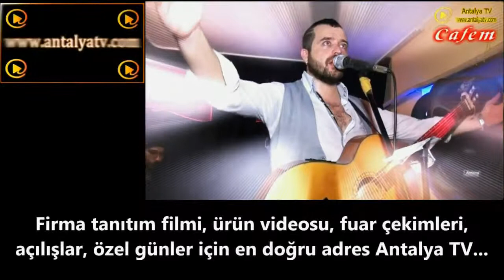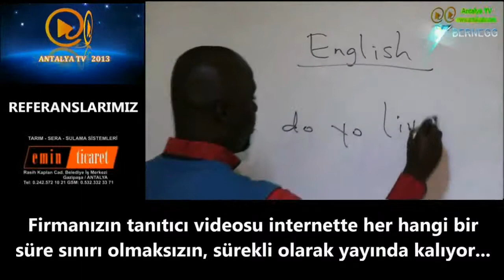antalya internete googlea gogleye googleye googlede adwords ücretli reklam ver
Hemen Arayın: 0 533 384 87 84 - Tel: - ANTALYA TV "AKSEKİ" "ALANYA" "DEMRE" "ELMALI" "FİNİKE" "GAZİPAŞA" "GÜNDOĞMUŞ" "İBRADİ" "KAŞ" "KEMER" "KORKUTELİ" "KUMLUCA" "MANAVGAT" "SERİK" "MURATPAŞA" "AKSU" "KONYAALTI" "DÖŞEMEALTI" "KEPEZ" "SİDE" "KALKAN" "ÇAKIRLAR" "AVSALLAR" "MAHMUTLAR" "LARA" "ÖRNEKKÖY" "BELEK" "BELDİBİ" "KADRİYE" "GÖYNÜK" "OKURCALAR" "KONAKLI" "antalya prodüksiyon" "antalya kamera çekimi" "antalya webtv" "antalya tv kanallari" "antalya internet radyo televizyonu" "antalya internet televizyon" "antalya televizyon izle" "antalya ürün fotoğrafları" "antalya düğün kamerası" "antalya reklam prodüksiyon" "antalya video produksiyon" "antalya fotoğrafçılar" "antalya fotoğraf çekimi" "antalya foto stüdyo" "antalya ürün fotoğrafı" "antalya stüdyo fotoğrafları" "antalya video çekimi" "antalya video" "video antalya" "antalya kamera çekimleri" "antalya düğün çekimleri" "antalya çekimleri" "model fotoğraf çekimleri" "antalya fotograf çekimleri" "antalya fotoğraf çekimleri video" "antalya profesyonel foto çekimleri" "antalya video çekimleri" "antalya foto çekimleri" "antalya reklam çekimleri" "antalya ürün çekimleri" "antalya düğün video çekimleri" "antalya profesyonel fotoğraf stüdyosu" "antalya profesyonel foto çekimi" "antalya profesyonel foto" "antalya profesyonel video çekimi" "antalya profesyonel çekim fotoğraflar" "antalya ürün çekim" "antalya fotoğraf çekim" "antalya foto çekim" "antalya kamera çekim" "antalya özel çekim fotoğraflar" "antalya video çekim" "antalya ürün fotoğraf çekimi" "antalya cast fotoğraf çekimi" "profesyonel fotoğraf çekimi antalya" "antalya stüdyo fotoğraf çekimi" "antalya fotoğraf çekimi için model" "antalya profesyonel fotoğraf çekimi" "antalya stüdyoda fotoğraf çekimi" "antalya fotoğraf çekimi" "antalya kamera çekimi fiyatları" "antalya düğün kamera çekimi" "kamera çekimi antalya" "antalya profesyonel kamera çekimi" "antalya kamera çekimi" "antalya fotoğraf stüdyoları" "antalya profesyonel fotoğraf stüdyoları" "antalya foto stüdyoları" "fotoğraf stüdyoları antalya" "antalya fotoğraf stüdyoları" "antalya profesyonel foto çekimi" "antalya profesyonel video çekimi" "antalya urun cekimi" "antalya tanıtım filmi çekimi" "antalya reklam çekimi" "antalya reklam filmi çekimi" "antalya klip cekimi" "antalya stüdyo çekimi" "ürün çekimi antalya" "antalya ürün fotoğrafı çekimi" "antalya video çekimi" "antalya düğün çekimi" "antalya foto çekimi" "antalya düğün video çekimi" "antalya reklam video indir" "antalya google video reklam" "antalya adsense video reklam" "antalya video önü reklam" "antalya video öncesi reklam" "antalya reklam video" "antalya reklam video izle" "antalya kamera kiralama fiyatları" "antalya kamera çekim fiyatları" "antalya reklam prodüksiyon şirketleri" "antalya reklam sirketleri" "antalya prodüksiyon hizmetleri" "antalya prodüksiyon şirketi" "antalya prodüksiyon firmaları" "antalya televizyon reklamı fiyatları" "antalya tv reklamı fiyatları" "antalya televizyon reklamı" "antalya radyo reklam" "antalya tv reklam paketleri" "antalya tv reklam ucretleri" "antalya tv reklam şirketi" "antalya tv reklam" "antalya reklam tv" "antalya kiralık kameraman" "antalya günlük kiralık kamera" "antalya açılış kamera çekimi" "antalya kokteyl kamera çekimi" "antalya açılış video çekimi" "antalya kokteyl video çekimi" "antalya videocular" "antalya video kameracılar" "antalya video çekiciler" "antalya google reklamları" "antalya google reklam vermek" "antalya facebook reklamı" "antalya internet reklam şirketleri" "antalya seo uzmanı" "antalya seo çalışması" "antalya internet ilan vermek" "antalya düğün doğum nişan hikayesi"